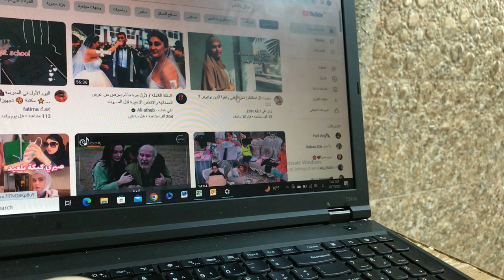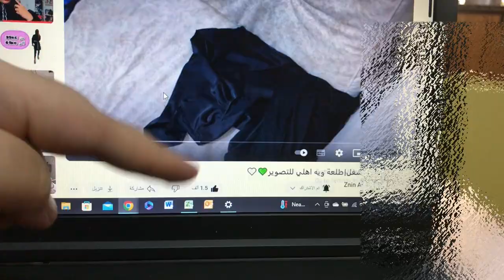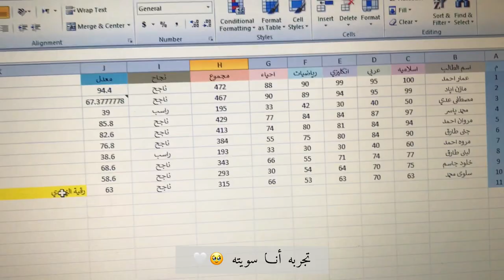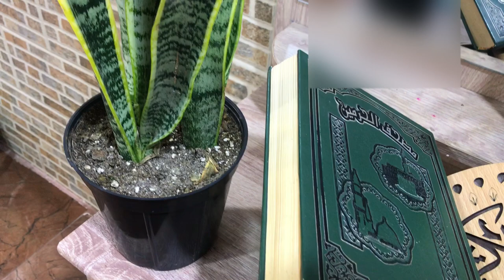يوم من ايامي | غيوم الشتاء |زرعات جديده🪴⛅️🧋